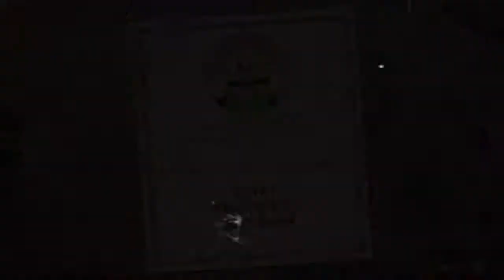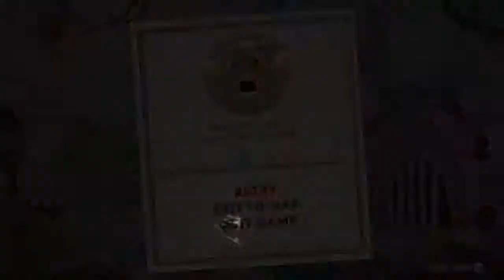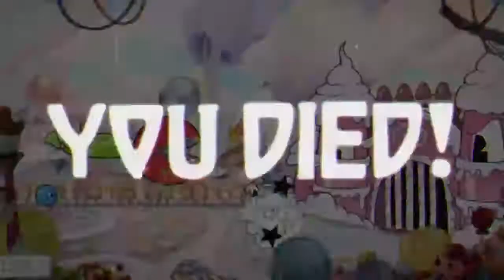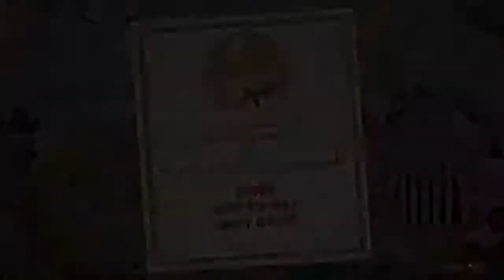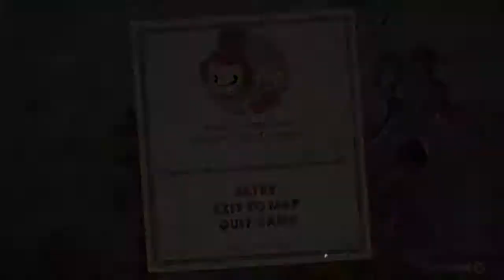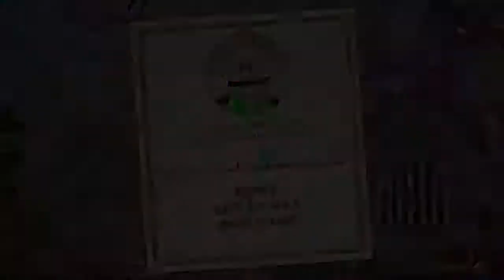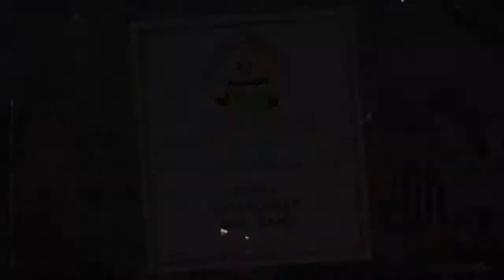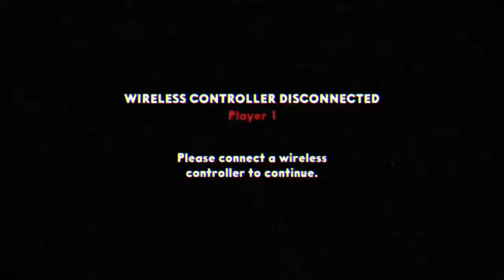Is this game really rageworthy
Gaming videos with my friends with the occasional vlog (RIP Sheepy boi)